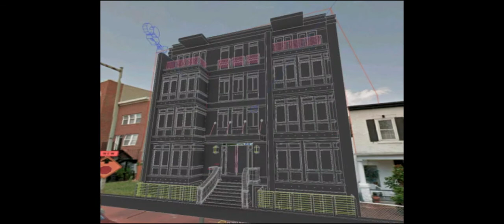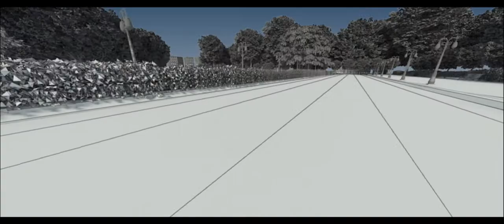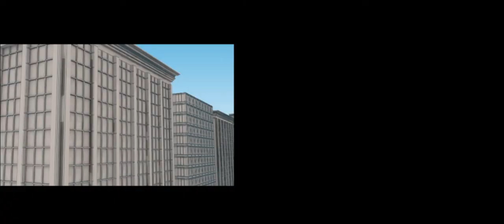Exterior Rendering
Exterior renderings from the studio